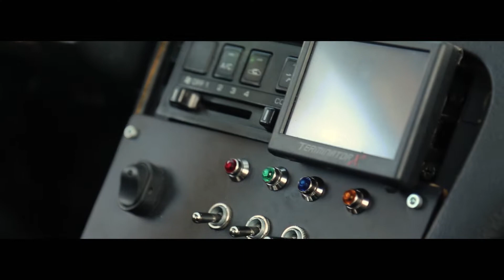Ratta Racing 342 | Campeón MDC San Luis Potosí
Campeón del Mexican Drift Championship celebrado en San Luis Potosí, México.
Estrenando nuevo diseño pintado a mano por @chhrismena y nuevo motor LS3. Ahora con más potencia y mejor desempeño en la pista.

Gracias a todas las personas que hicieron esto posible.

🎵 Spiderbait - Black Betty